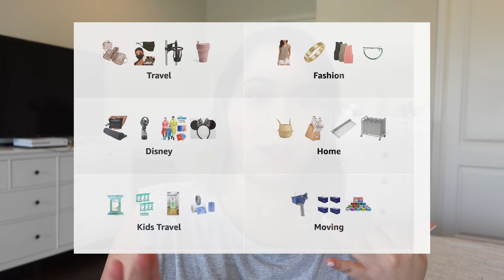AMAZON TRAVEL HAUL | FLIGHT ATTENDANT EDITION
Hi friends! Welcome back to another Amazon travel haul!! xoxo

Cup Holder
Grey Shirt
Stojo Collapsible Cup
Toiletry Bag
Meal Prep Containers
Salad Container
Water Bottle
Silk Mask
Mask Spray
Duffle Bag

This video: Sweet Talk, Better Off With You
Liquid IV➙ use code "wonderfullyale
Loopy Cases➙ Use code "wale10"